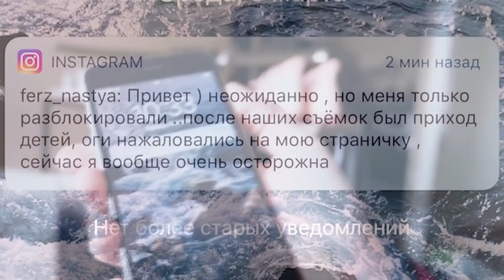ЛУЧШИЕ МОМЕНТЫ - ХУЛ